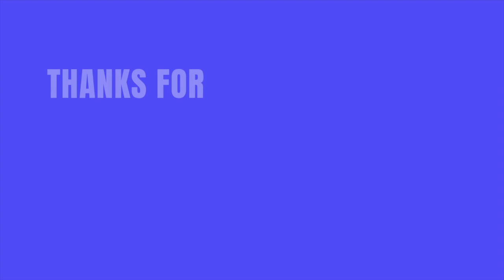Gharial: World's Rarest Crocodilian Close to Extinction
Today's animal news: Gharial: World's Rarest Crocodilian Close to Extinction

This rare creature looks like a dinosaur from Jurassic Park, but it’s in fact a crocodilian. The name is a Gharial and it’s one of the world’s largest crocodilians and one of the rarest. It’s a strange and unique crocodilian with a comically thin jaws suited for catching slippery fish. But it's critically endangered with only 650 adults left in the wild.